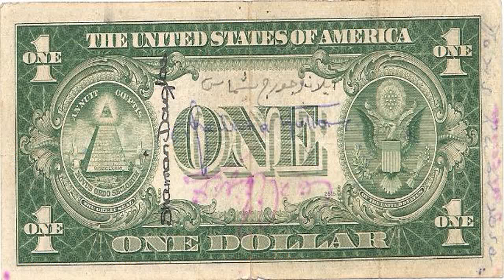Illuminati Tarkan Acimayacak Klib Analizi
abonem ol btun bıldıklerımı ogreteyım.